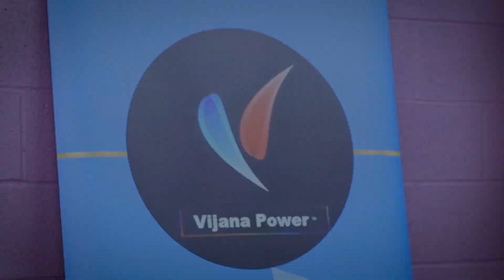SHEREHE NA OPPORTUNITY (JEAN CLAUD ULA - WELCOME BABY PARTY INTERVIEWS)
For interviews & Film at your party (We’re available!! Thank you!)